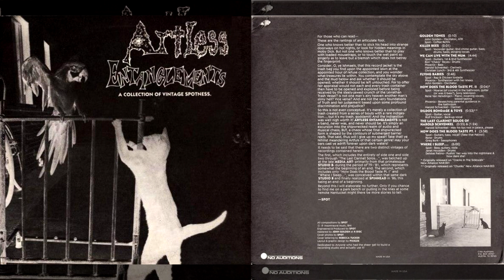Artless Entanglements - Dildos, Bondage And Toys